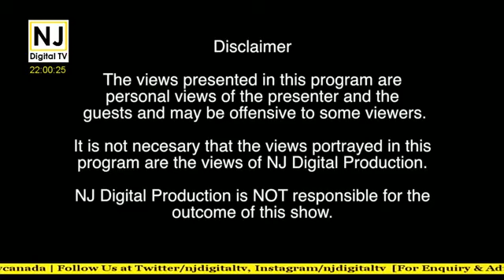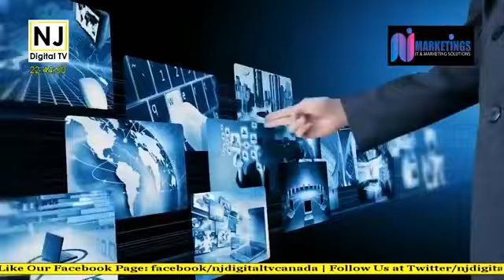Face To Face with Marium Murtaza | Episode-1| on NJ Digital TV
Guest: Imran Noor & Ali Noor

Keep watching NJ Digital TV 24/7 on all IPTV Boxes, Zumm, Jadoo, Bol, Shava, Super Magic, Gold, etc